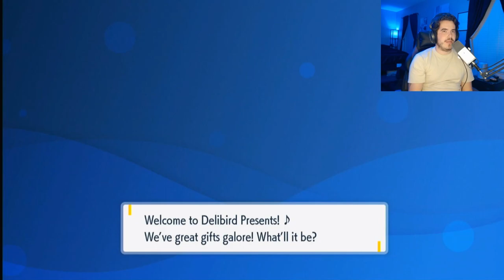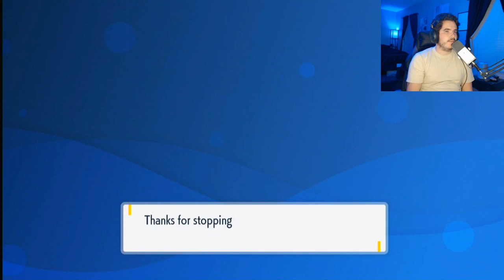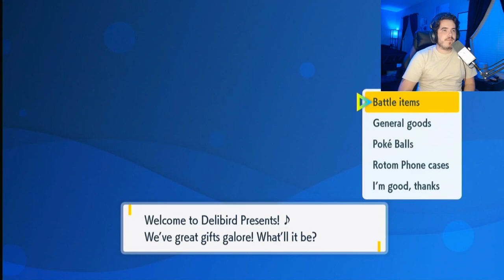Pokemon Scarlet Nuzlocke 4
Continuing my adventure in Pokemon Scarlet while trying not to let a pokemon die other than my starter.